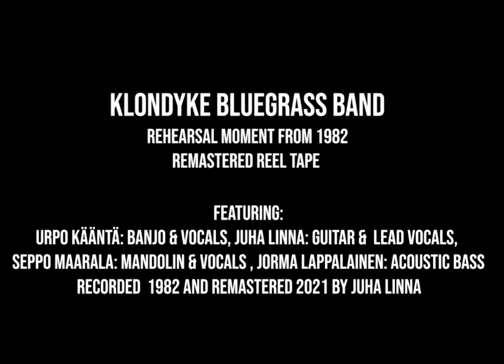Old Home Place Rehearse # 1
Songs are from 2-track reel tape from 1982. Recorded at former Klondyke band rehearsal moment and tape was found suddenly and by accident November 2021.
Recording was made by band member and at those days rookie recording engineer Juha Linna. Tape machine was Studer Revox B-77 MKII and the mikes (2) were AudioTechnica AT813R. Tape was digitized and remastered by Juha Linna at the end of December 2021.
Mastering equipment were(are) Otari MX5050 MKII reel tape machine, Audient ID22 audio interface and Izotope RX8 software. Audio monitors were the fine balanced pairs of Genelecs, Tannoys and Yamaha NS10S’s. Hope You enjoy this moment from the past. 40 years have gone by now.
Band members then:
Urpo Kääntä, Banjo & Vocal (some lead parts too)
Juha Linna, Guitar & Lead Vocal
Seppo Maarala, Mandolin & Vocal (some lead parts too)
Jorma Lappalainen, Acoustic Bass

Release date:
    1 February 2022

Image:
"Crossover Junction's Musical Instruments",  copyrights by Crossover Junction.